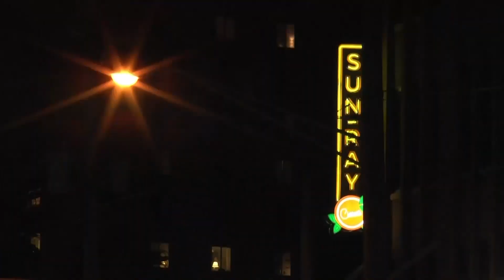Big News with Brynna - June 7th - Inside Swoop in 90 Summer 2023